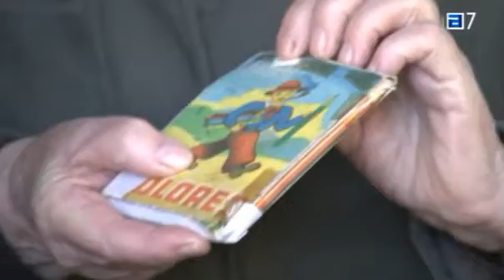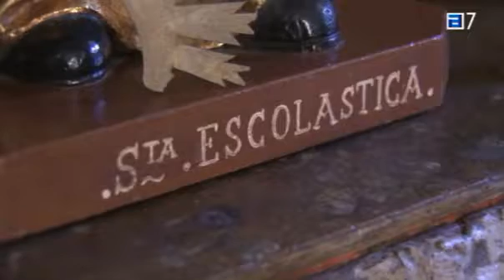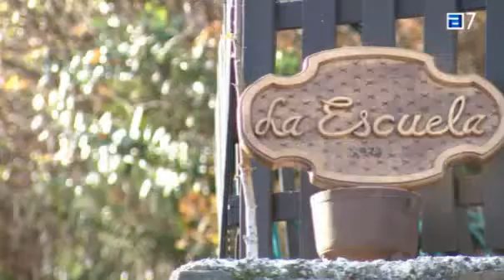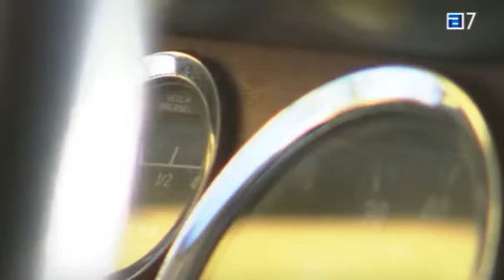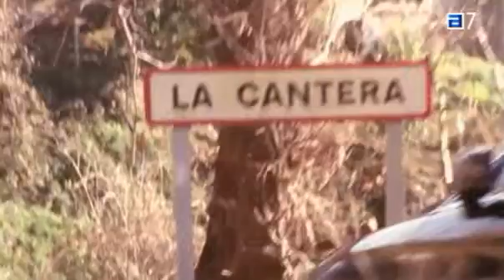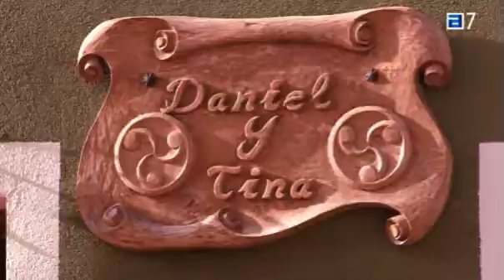Pueblos, 24 01 2022 La Cantera, Riosa, ASTURIAS